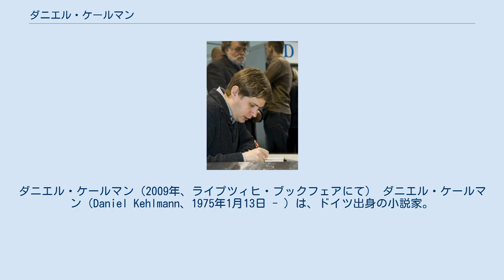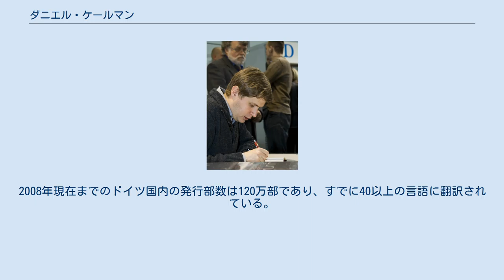ダニエル・ケールマン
ヨハネス・グーテンベルク大学マインツの教員
ダニエル・ケールマン（2009年、ライプツィヒ・ブックフェアにて） ダニエル・ケールマン（Daniel Kehlmann、1975年1月13日 - ）は、ドイツ出身の小説家。
現在はウィーン在住。
2005年に発表した小説『世界の測量 ガウスとフンボルトの物語』が世界的ベストセラーとなった。
 ドイツ、ミュンヘンにて演出家の父と女優の母との間に生まれる。
1981年、6歳の時に父の故郷であったウィーンに転居、以降ウィーンで生活する。
ウィーン大学にて文学と哲学を専攻。
在学中の1997年に小説『Beerholms Vorstellung』で作家デビュー。
カントについての卒業論文に取り組む傍ら、『南ドイツ新聞』『フランクフルター・アルゲマイネ・ツァイトゥング』などの有力紙に小説、エッセイを発表する。
2003年の長編第3作『Ich und Kaminski』は26ヶ国語に訳され国際的な名声を得た。
2001年からはマインツ大学やゲッティンゲン大学の講師も務めている。
 長編第4作『世界の測量』は、2005年秋にドイツで発表されて以降、100週以上にわたりベストセラーリストに名を連ねており、ギュンター・グラス『ブリキの太鼓』、パトリック・ジュースキント『香水 ある人殺しの物語』に並ぶヒット作となった。
2008年現在までのドイツ国内の発行部数は120万部であり、すでに40以上の言語に翻訳されている。
2007年に発表された『Trend Publishing』（アメリカ）による国際ランキングでは、『ハリーポッター』や『ダヴィンチコード』を押さえ第2位にランクインしている。
ケールマンはこの作品でクライスト賞、ディ・ヴェルト文学賞など多数の賞を獲得した。